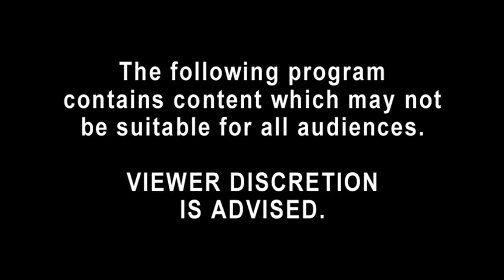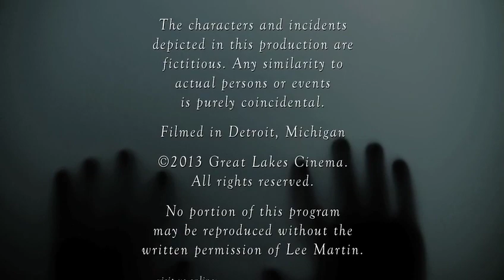Midnight Hour Things We Did Last Summer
"Sex, murder and mystery combine in this provocative entry, in which the summer employees of a small country resort are being killed off by an unseen hand."
As Perla, the gold-digging trophy wife of the owner of a summer resort who makes life hell for all the employees